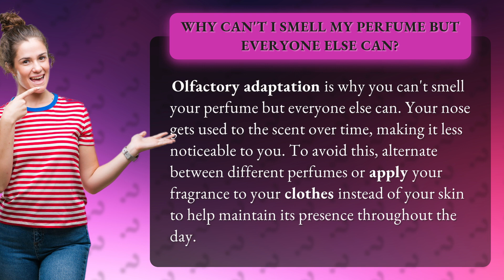Why can't I smell my perfume but everyone else can?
Unscented: Why You Can't Smell Your Own Perfume • Unscented • Discover the science behind why you can't smell your own perfume but others can. Learn how to combat olfactory adaptation and keep your fragrance noticeable with these helpful tips.